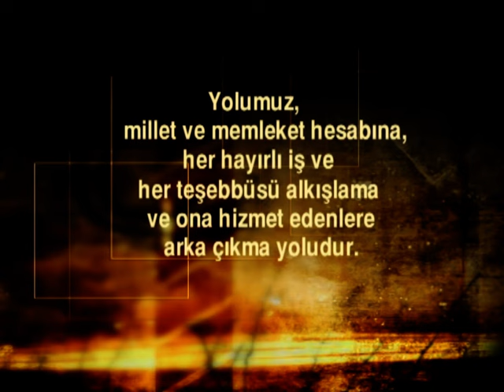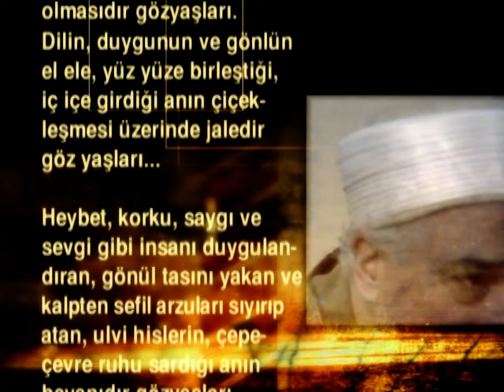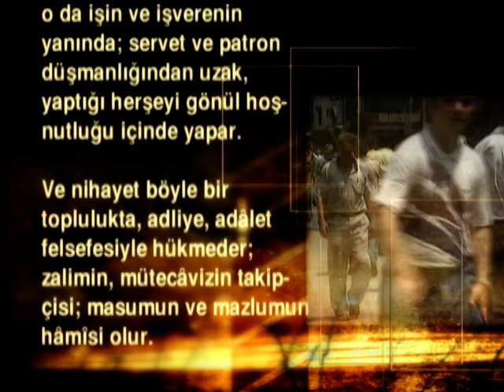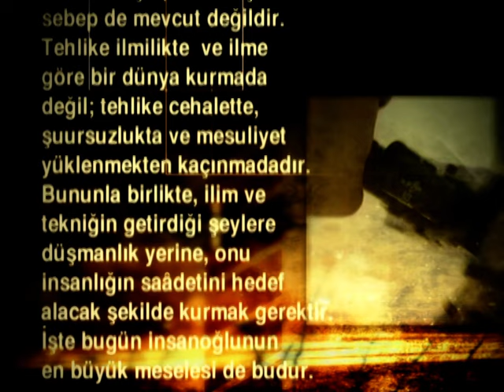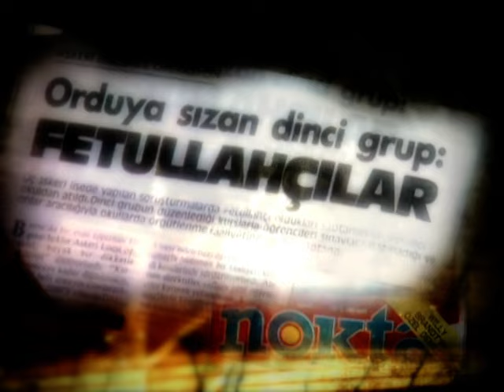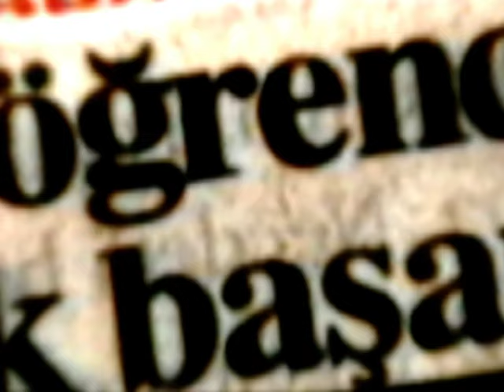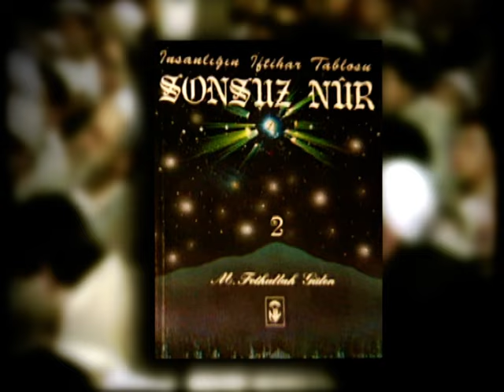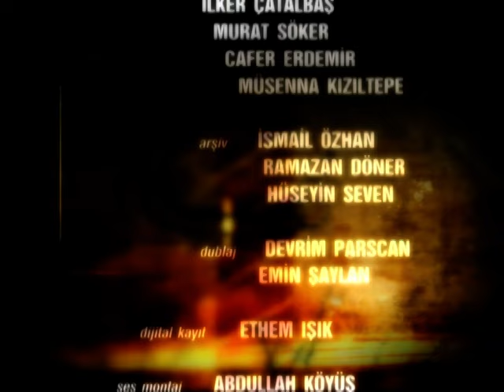Fethullah Gülen Belgeseli 1 | Umut Yolcusu